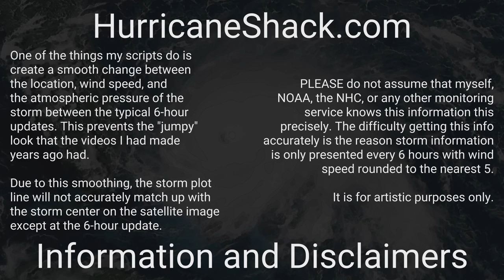1963 Atlantic Hurricane Season